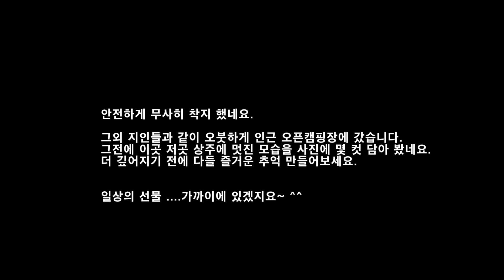(일상의 선물) 경북 상주 활공랜드편 패러글라이딩~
2022년 가을날 상쾌한~ 풍경을 하늘 높이 떨구어 봅니다? ㅋ~
솔직히 뭐 여자분들도 많이 경험하시는듯 하네요.
나름 재미있고 유쾌했던 추억 만들기였네요.

즐감하시고 여러분들도 좋은 추억 만들어 가시기 바랍니다.